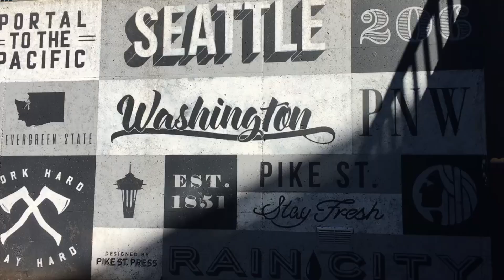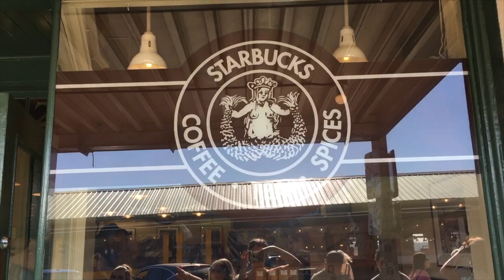Spring Break 2019